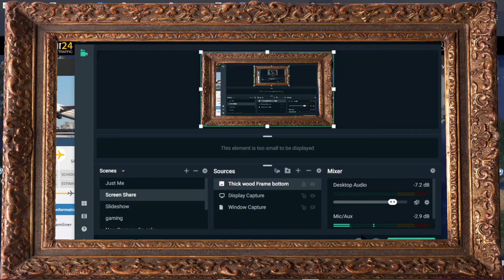Plane Flies From India To CA via the North Pole?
I have been watching and recording flights since Jan 20 for some reason. I have seen others taking such a northern route and I didn't understand until this one made it clear.

 In the process of self discovery and learning, we meet. We each have answers the other seeks. We share our knowledge this way. I am sure there are answers to questions I have yet to think of, and so I know I know nothing. I have held strong opinions on a subject upon Which later I held an opposite belief in my journey. I came here to share my pieces. This is something I first heard online back in the early oughts, "Take what is your and leave the rest". It applies as we abide.
Appeal to Wealthy Donors
This station is non- monetized. I am not doing this to make a living. I would like to buy a few acres of land one day soon and build a cob home on it though. My husband doesn't want me to work outside the home. So if you are rich or have extra, feel free to choose to send to a friend on paypal. The me account is I am more eager to prep and get to the woods than he is so it would help if I had an income.

Here are some links that will give me points or something if you click through them to make an account or purchase.

For this one you get a 5 piece gift set and I get $10 credit it says. This is a place that sells cleaning supplies and makeup. I buy cleaning supplies there. I don't get stuff every month, but they have some things that are a better price on Grove and I was already using the same products from amazon or locally bought.

I saw a guy talk about this place on a video and so I clicked through his link and joined. It is truthful to say this 'app' or program, or whatever it is, has saved me money already a few times. I got a groupon for half off and saved on my vistaprint order for stickers I ordered to put on what I ship out. Honey also checks historical prices which I used to find the best deal many many times already. This one says I will get $10 in honey gold, whatever that means.

This last one I heard about through the channel called "Investment Joy". I respect what he is doing for his community, state and humans in general. The link to join WeBull was under one of his videos. I followed what it said to do and I did receive two free stocks. If you follow this link and do all that is required, you will get two free stocks and I will get more free stock. Here is what it wants me to share, from the website,
"Trade Stocks, ETFs and Options on Webull! Open a Webull brokerage account and receive ONE (1) free stock! Deposit ANY amount and get an additional free stock!

I use instant ink from HP. I pay a monthly fee and ink is shipped to me before i need it. Along with the ink I receive a mailer to return the used cartridges fro recycling. It has made me be able to enjoy printing again without fear of using the color ink, or printing too much. The program is still more cost effective than buying ink cartridges yourself. I am sure there is a reason for it, but you cannot deny the convenience or cost savings. If you try via my link, I get a free month.
Oh and if you don't print much, there is a FREE program that allows up to 15 pages a month. Just be advised, once you upgrade you can never get the free one again. I had to upgrade to print the order slips I need and it is working great.